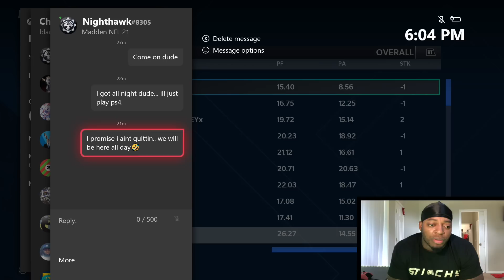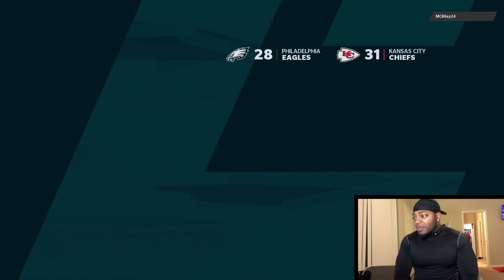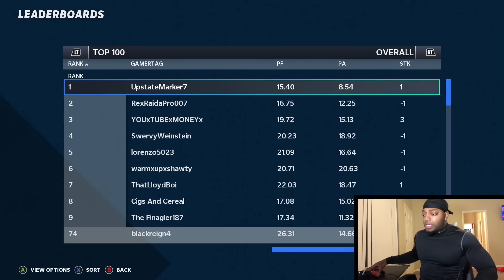🧀Cheesy way to make your opponent quit in Madden 21! GAME OF THE YEAR🧀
I - IMerchI -

1. Joff
Psn: Itsjoff
Xbox: Itsjoff

2. Toloz

3. Jazeek
Xbox: Jazeek95

4. Kaleb Bates
Xbox: Batesssyt

5. Bibby Soho

6. Torrey
Xbox: Frizby11

7. XSC
Xbox: XSC

8. TurnAround
PS4: str8oitt

9. Blackreign4
-Xbox Gamertag: Blackreign4
-Psn: ytBlackreign4

Thumbnail by: Blackreign4

Madden21
EASports
1
Top100
Football
Blackreign4
Blackreign
Chiefs
Stretch
5wide
tripsTE
offense
Blckreign
Blackreign4
Blackreign4 Madden
Madden 21
Madden 21Regs
Best record ever
Wins
Losses
1000 wins before 100 losses
1100 wins before 100 losses